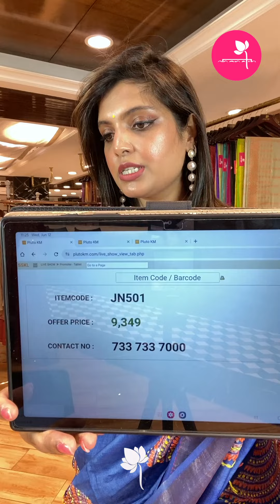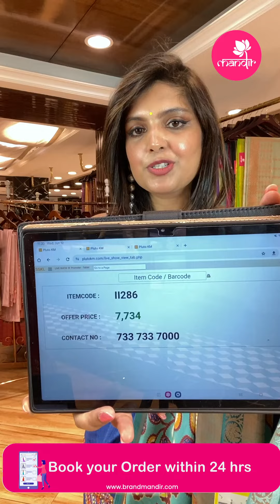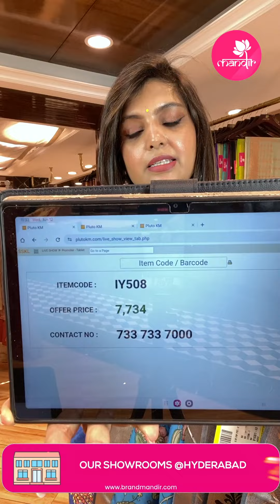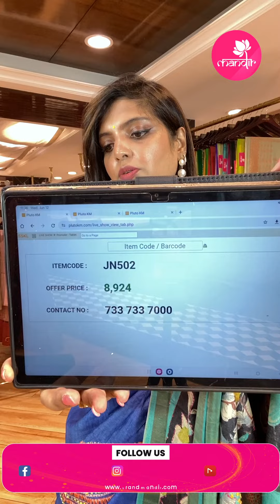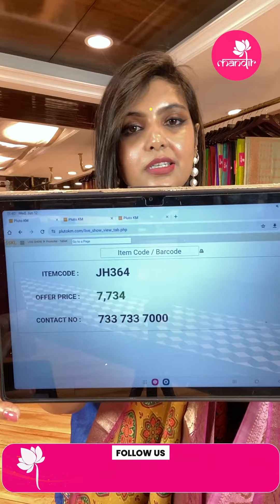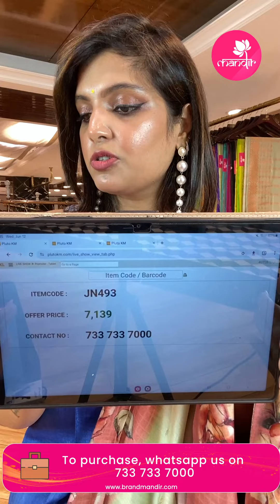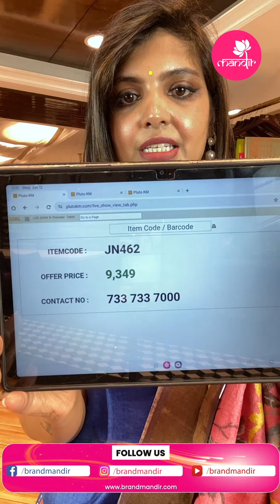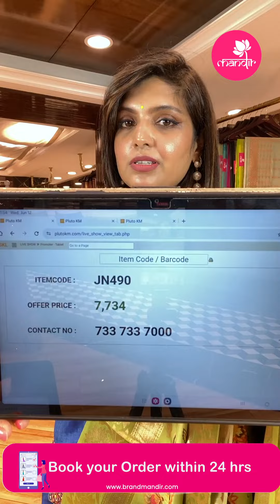Digital Print Sarees Collection | Brand Mandir LIVE